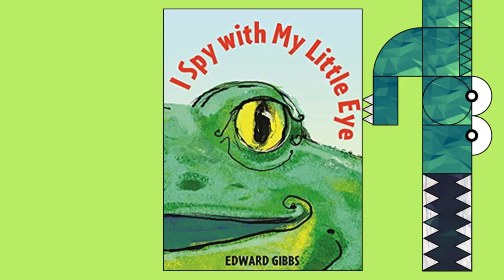Ms Trimnell Walnut Elementary School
Story time with Ms. Moody, District Librarian.